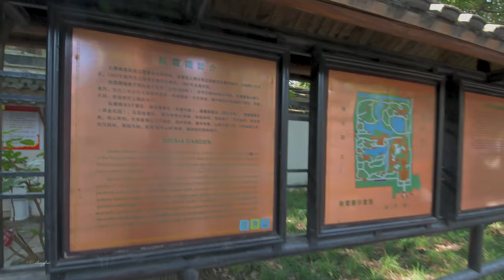【4K】Shanghai Travel 美丽的古典江南园林 秋霞圃\嘉定 \ China streets \上海の街 \4K \ Z6ii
上海嘉定秋霞圃，是中国南方古典园林艺术的代表之一，建于南宋时期秋霞圃同时也是是上海五大园林之一。
虽然上海进入了冬季，但是上海气候暖和，植物才刚刚换上了秋装，看秋去嘉定的秋霞圃肯定不会错。冬日阳光之下，秋霞圃显得一派秋高气爽的样子，正是游园的好时刻。
Shanghai Jiading Qiu Xia Garden, one of the representatives of classical garden art in southern China, was built in the Southern Song Dynasty and is also one of the five major gardens in Shanghai.
Although Shanghai has entered winter, the climate is warm and the plants have just changed into autumn clothes. Under the winter sunshine, Qiu Xia Garden looks like a high autumn air, which is a good time to visit the garden.